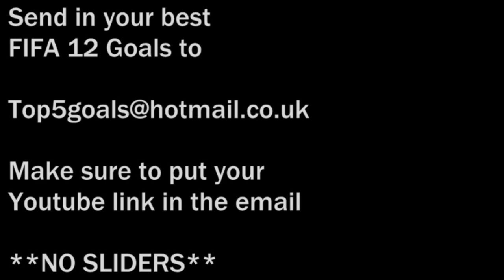FIFA 12 | Top 5 Goals of the Week #41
Give a like for these BEASTTTTTTTTTTTT Goals :)

Send your best goals to

"STS" - 3dnow

and

MediaMusicNow.com